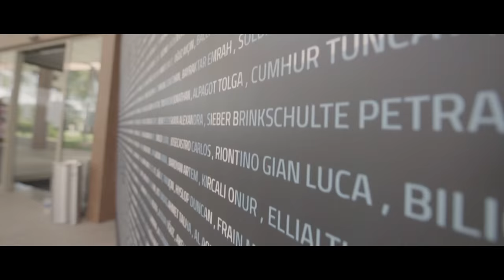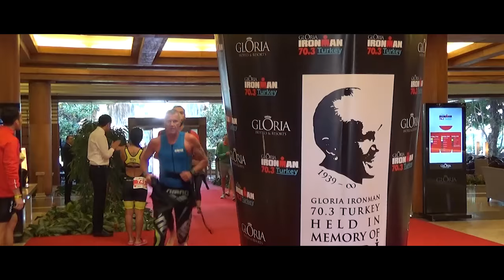Gloria IRONMAN 70.3 Turkey - 2016 Highlights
IRONMAN 70.3 is taken to the cradle of civilization, to the ancient cities and the azure seas of the Antalya coast, on the high-end training grounds of Gloria Sports Arena, where history and the future are one